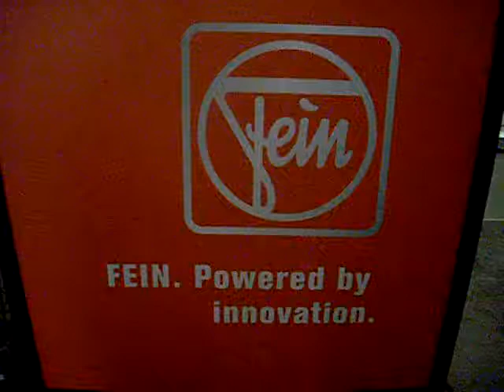Fein Multimaster op de Baptist Weekendshow 2008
Baptist organiseerde op 6 & 7 september De Baptist Weekendshow 2008. Vele demonstraties waren er te zien, twee exposities, en vele nieuwe producten. Hier ziet u Stefan Becks aan het werk met de Fein Multimaster.

Baptist Arnhem BV, Vlamoven 32, 6826 TN Arnhem (NL)